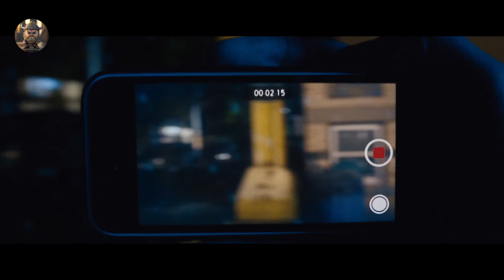He Was The Mafia's Deadliest Assassin For 30 Years, Until They Tried To Kill His Son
Jimmy Conlon, a contract killer, is best friends with his mob boss Shawn Maguire. The situation changes when Shawn hires contract shooters to kill Michael, Jimmy's estranged son.

He Was The Mafia's Deadliest Assassin For 30 Years,
The Mafia's Deadliest Assassin For 30 Years,
Until They Tried To Kill His Son,
The Mafia's Deadliest Assassin,